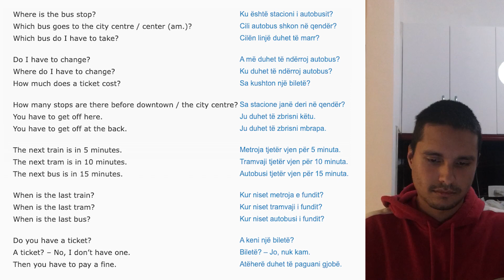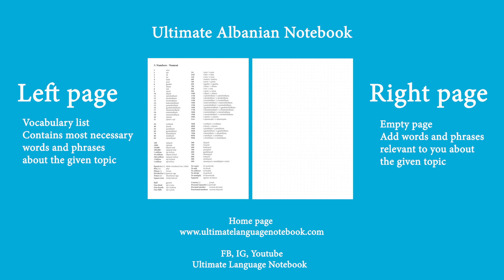Learning Albanian #36 Public transportation